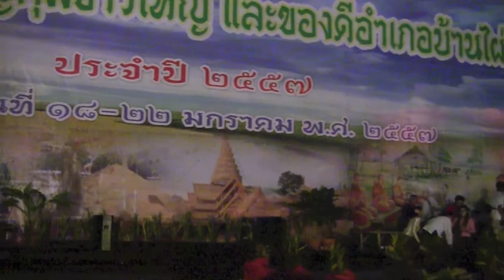ล้ำพาณิชย์ วิจิตรธัญญภูมิ กุ้มข้าวใหญ่ บ้านไผ่ขอนแก่น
ดร.พงษ์ศักดิ์ ตั้งวานิชกพงษ์ นายกองค์การบริหารส่วนจังหวัดขอนแก่น เป็นประธานเปิดงานพาแลงและการแสดงแสง สี เสียง ในงาน "ประเพณีบุญกุ้มข้าวใหญ่ และของดีอำเภอบ้านไผ่ ประจำปี ๒๕๕๗" ณ บริเวณสนามหน้าที่ว่าการอำเภอบ้านไผ่ จังหวัดขอนแก่น